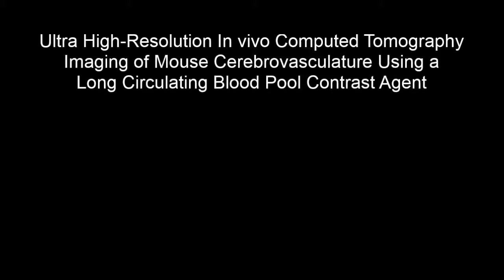Ultra High-Resolution In vivo Computed Tomography Imaging of Mouse Cerebrovasculature Using...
Ultra High-Resolution In vivo Computed Tomography Imaging of Mouse Cerebrovasculature Using a Long Circulating Blood Pool Contrast Agent. Zbigniew Starosolski et al (2015), Scientific Reports

Abnormalities in the cerebrovascular system play a central role in many neurologic diseases. The on-going expansion of rodent models of human cerebrovascular diseases and the need to use these models to understand disease progression and treatment has amplified the need for reproducible non-invasive imaging methods for high-resolution visualization of the complete cerebral vasculature. In this study, we present methods for in vivo high-resolution (19 μm isotropic) computed tomography imaging of complete mouse brain vasculature. This technique enabled 3D visualization of large cerebrovascular networks, including the Circle of Willis. Blood vessels as small as 40 μm were clearly delineated. ACTA2 mutations in humans cause cerebrovascular defects, including abnormally straightened arteries and a moyamoya-like arteriopathy characterized by bilateral narrowing of the internal carotid artery and stenosis of many large arteries. In vivo imaging studies performed in a mouse model of Acta2 mutations demonstrated the utility of this method for studying vascular morphometric changes that are practically impossible to identify using current histological methods. Specifically, the technique demonstrated changes in the width of the Circle of Willis, straightening of cerebral arteries and arterial stenoses. We believe the use of imaging methods described here will contribute substantially to the study of rodent cerebrovasculature.